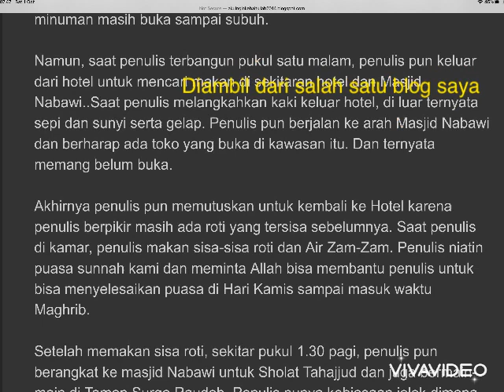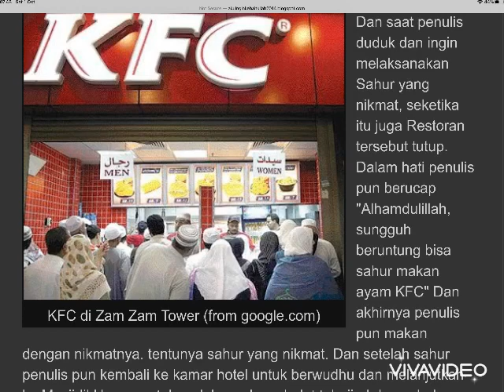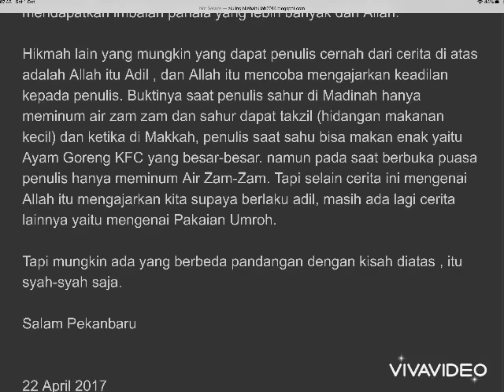HAJI 2014 ; PUASA SUNNAH SENIN KAMIS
Puasa Hari Kamis duluan di Madinah dan Puasa Senin nya di Makkah